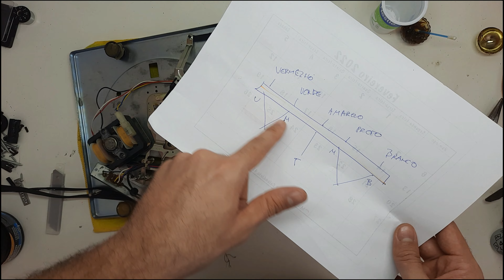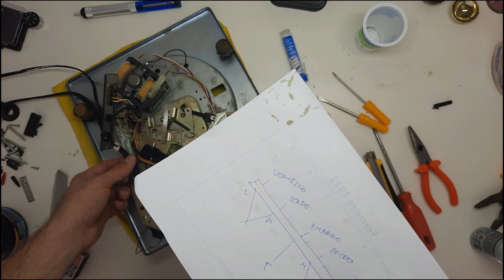Restauro - Polyvox TD1000 - Parte 4 - Mecanismo: Limpeza, destrave e ajustes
Olá Pessoal!!
Vamos continuar nossa série de restauro completo de uma Polyvox TD1000. Nesse último vídeo vou apresentar a Montagem final do aparelho e regulagem.